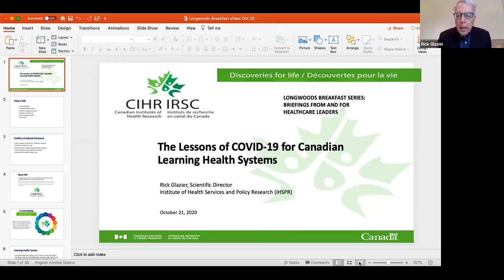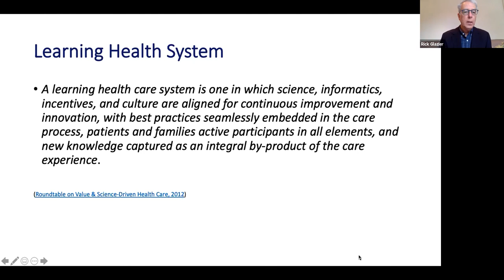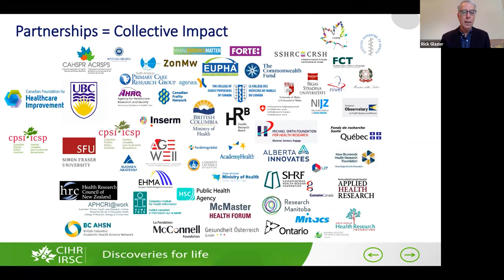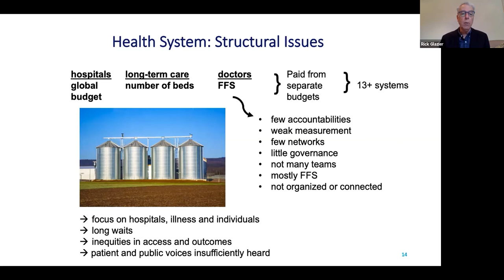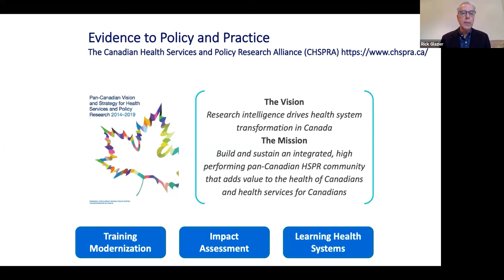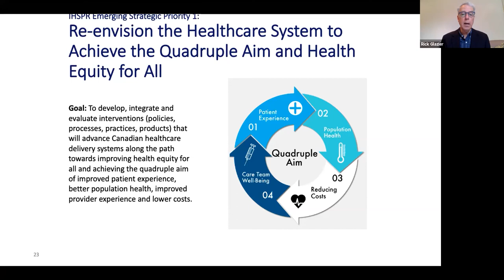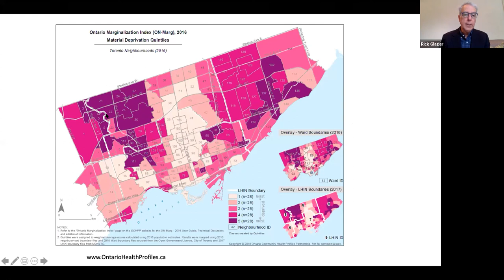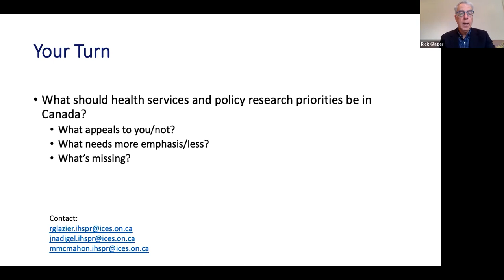The Lessons of COVID-19 for Canadian Learning Health Systems with Rick Glazier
Longwoods Breakfast Presentation on October 21, 2020. Rick Glazier, Scientific Director of the Institute of Health Services and Policy Research at the Canadian Institute of Health Research updates us on strategic directions for CIHR-IHSPR and how they are being amplified and modified by the pandemic.